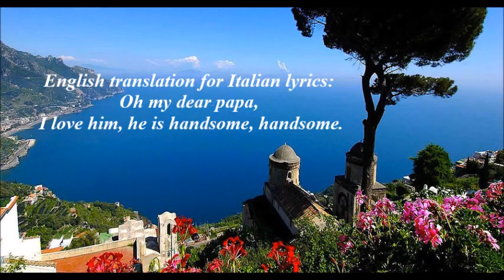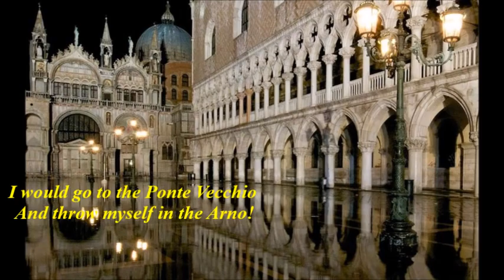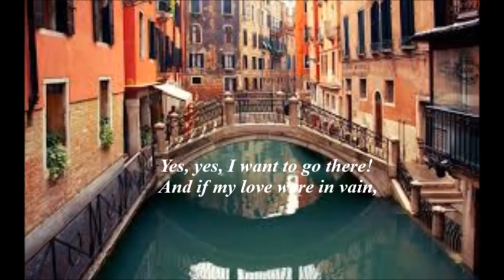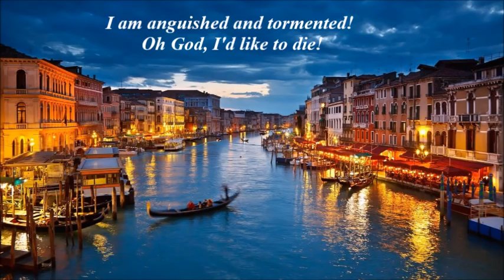Vivian Hsiung - O Mio Babbino Caro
Like (follow) my artist page to get all the updates, which will be my new singing videos, in your news feed.